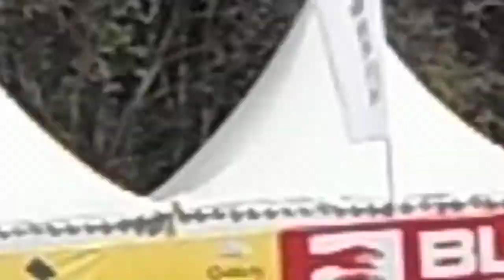chevrolet carvette Z06 505HP vs ford mustang shelby gt 500 670HPunlim 500+ 2013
unlim 500+ 2013